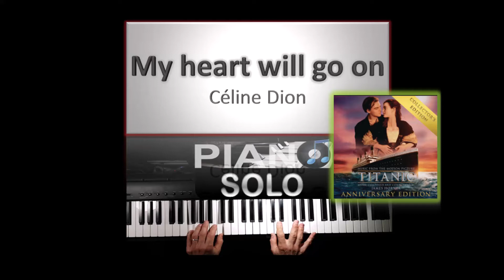My heart will go on - Celine Dion - Piano Solo Studio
Version adaptée au piano en Dm  et déchiffrée "à l'oreille"... Pour ceux qui aime le piano facile et apprendre par l'image sur la base de quelques accords sans partition... Pour vous apprendre à jouer rapidement cette très belle musique du film Titanic "My heart will go on" , voici un arrangement simple que j'ai préparé pour vous ...
Possibilité de vous transmettre mes notes par mail sur demande
Version adapted to the piano in Dm and worked "by the ear" ... For those who likes the easy piano and to learn by the image on the basis of some chords without partition ... To teach you to play quickly this very beautiful music "My heart will go on " from B.O.F Titanic, here is a simple arrangement that I have prepared for you ...
Possibility to send you my notes by email on request